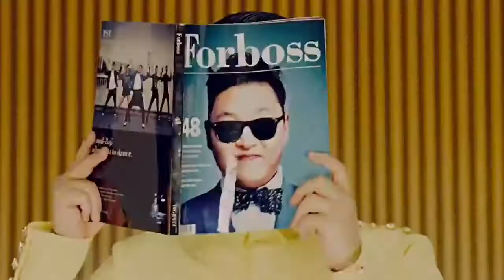PSY FT saiyaan psycho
psy dancing on sayaan psycho